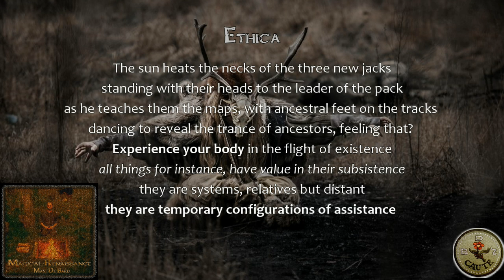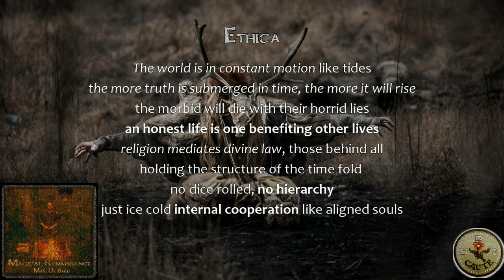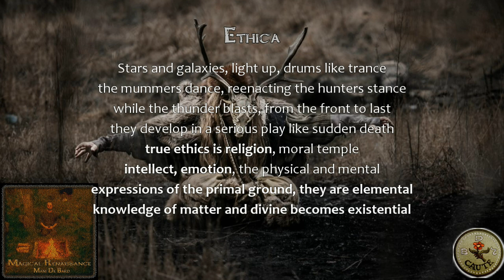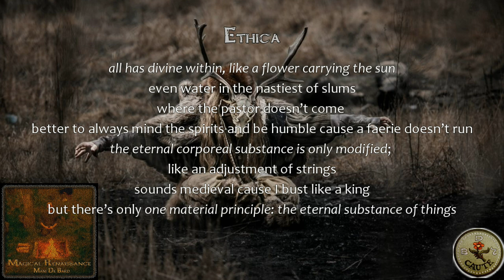9. Ethica [Album: Magical Renaissance] - Mani De Bard (pagan rap)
Rap music about Giordano Bruno and Spinoza